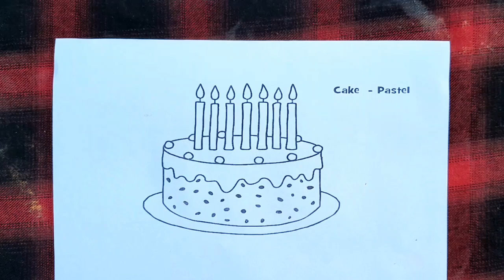How to draw a beautiful Cake step by step For kids | Easy Drawing, Painting and Colouring, Toddlers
Your queries 👈👈

Kids panting
drawing pictures
Kids Painting pictures
ABCD
ABC